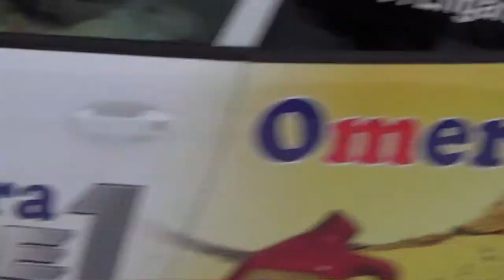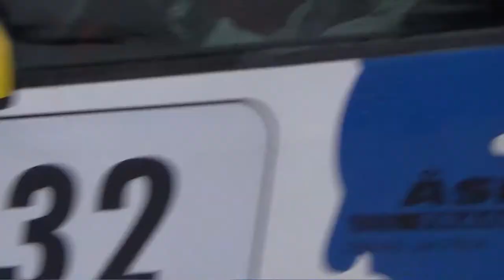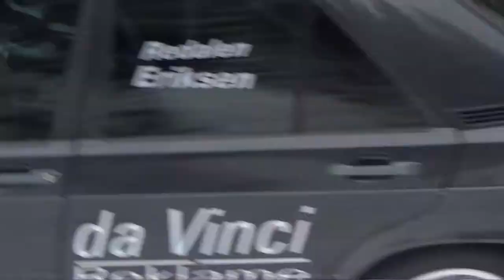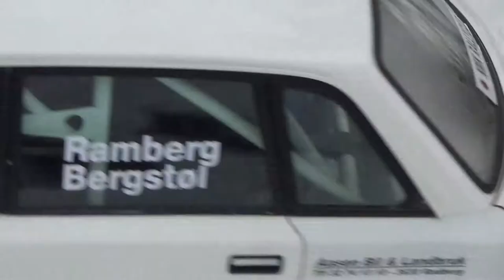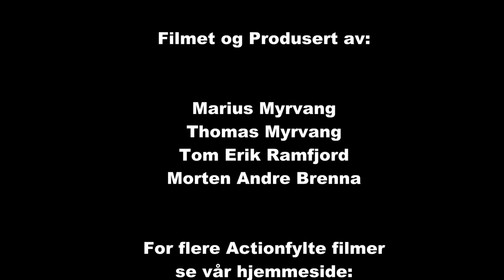NumedalsRally 2015 cam3